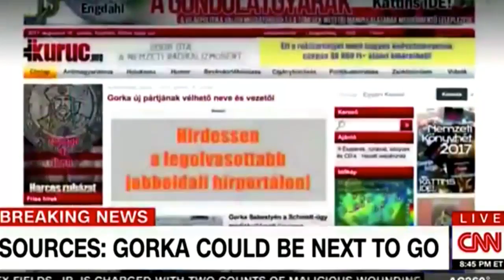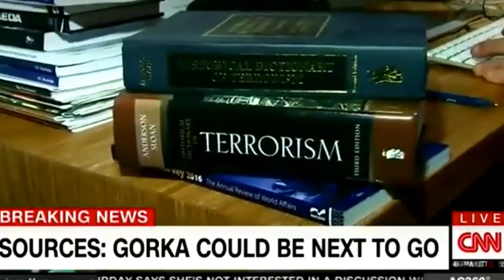Gorka's PhD Adviser DEMOLISHES 'Terrorism Expert' Claims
In this Majority Report clip, Gorka's friend Professor Stephen Sloan did not mince words.

"The latest takedown of the thin credentials of Sebastian Gorka, President Donald Trump’s deputy assistant and a self-proclaimed counterterrorism expert, comes from his own dissertation adviser.

“I would not call him an expert on terrorism,” Stephen Sloan, a retired professor of political science who advised Gorka on the Ph.D. dissertation he completed at Budapest’s Corvinus University and considers the White House aide a friend, told CNN in a report published Friday."*